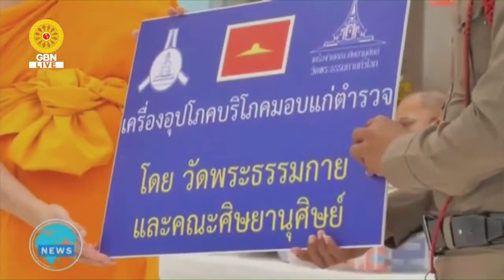โอวาทวันอาทิตย์ โดย พระภาวนาธรรมวิเทศ | 27 พ.ย. 65